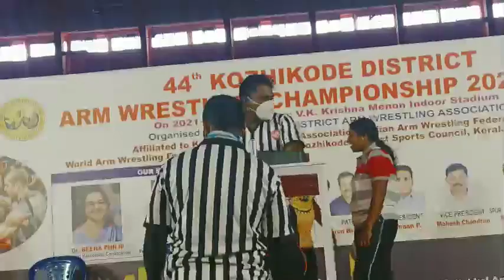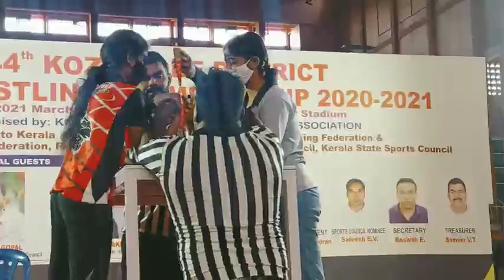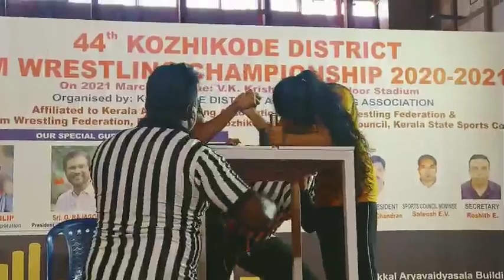കോഴിക്കോട് ജില്ല 44 arm wrestling junior and women's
calicut district arm wrestling